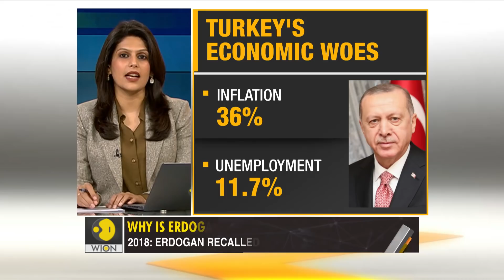Gravitas: Israel's President to visit Turkey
Israel's president is all set to visit Turkey in February after years of frosty relations between the two countries. Why is Erdogan reaching out to Israel? How should Isreal see his overtures? Palki Sharma tells you.